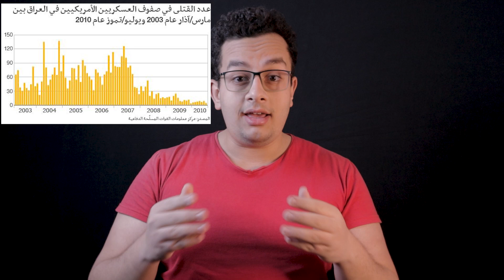معركة وادي السلام || كيف سقطت القوات الامريكية علي يد العراقيين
معركة وادي السلام

حساب تجريبى وطلب خطة استثمار متكاملة %100 مجاناً!

معركة وادي السلام كيف هُزمت القوات الأمريكية علي يد العراقيين